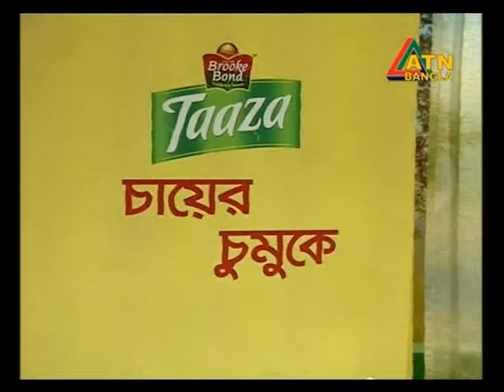Abul Khayer Mohammad Abdullah - ATN Bangla Interview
Abul Khayer Mohammad Abdullah, war period BLF commander of Tungipara and Kotalipada constituency under Gopalganj district, appeared in ATN Bangla program Chayer Chumuke in remembrance of the Father of our Nation Bangabandhu Sheikh Mujibur Rahman's return to Bangladesh on 10th January 1972 from Pakistan Jail.